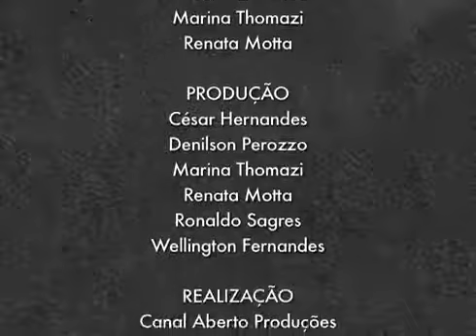Debate COP21, seis meses depois ProgramaDiferente nº 61 Dia do Meio Ambiente 5 de junho de 2016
Para celebrar o Dia Mundial do Meio Ambiente, neste 5 de junho, o ProgramaDiferente entrevista um dos ambientalistas pioneiros do Brasil, Fabio Feldmann, e debate os efeitos práticos da COP21, seis meses após a sua realização em Paris. Assista.